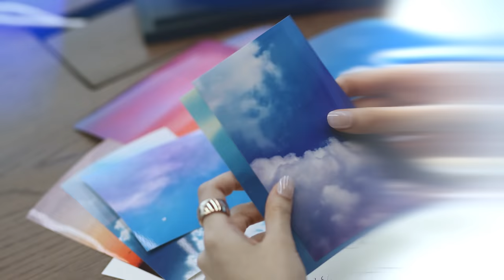Porsche Korea | Taycan 4S Cross Turismo for Jennie Ruby Jane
“Sky, clouds, soul…”⠀
Together with Jennie, ⠀
we brought the car of her dreams to life.⠀

제니가 그려낸 꿈이⠀
포르쉐와 만나 현실이 되었습니다.⠀
Taycan 4S Cross Turismo for Jennie Ruby Jane⠀

▪️존더분쉬 하우스(Sonderwunsch Haus) 운영 안내

- 장소: 서울특별시 강남구 선릉로 827
- 운영기간 : 2022년 10월 13일(목) ~ 10월 26일 (수)
- 운영시간 : 평일 12:00~20:00 / 주말 11:00~20:00
(단, 10월 13일은 14:00부터 오픈됩니다)